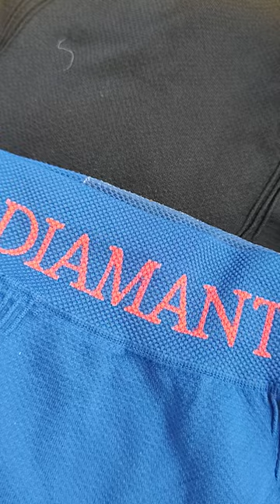Cuecas Boxer 3D sem costura da marca Diamantes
As cuecas Boxer da Diamantes são um sucesso e para quem conhece sabe que são peças confortáveis, feitas com tecido macio e respirável, a microfibra, se ajusta ao corpo. Ela diminui o atrito entre as coxas e, por isso, é ideal para a prática de esportes. Elas são feitas de um material de alta qualidade que resiste ao desgaste, e são projetadas para manter suas partes íntimas frescas. Se você está procurando as de cuecas que sejam confortáveis, elegantes e duráveis, as Cuecas da Diamantes são a escolha perfeita para você.
E ainda tem as novas cuecas 3D sem costura que utiliza fios nobres para proporcionar um toque suave, anatômica, sem marcar no corpo e um tecido inteligente que promove a respirabilidade.